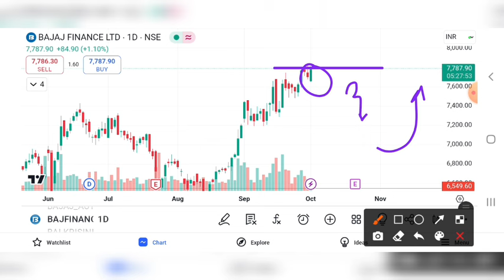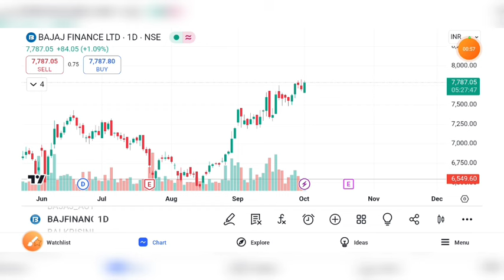BAJAJ FINANCE SHARE BREAKOUT | BAJAJ FINANCE SHARE LATEST NEWS | BAJAJ FINANCE SHARE TARGET